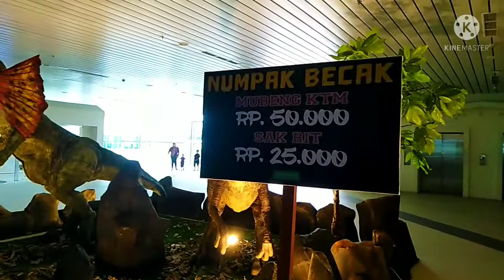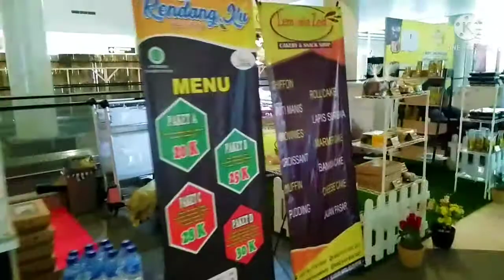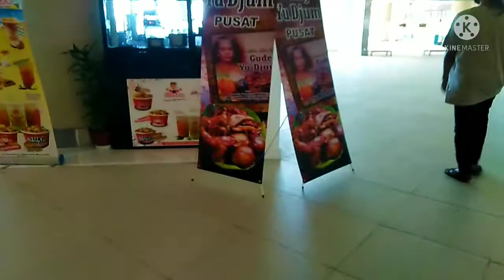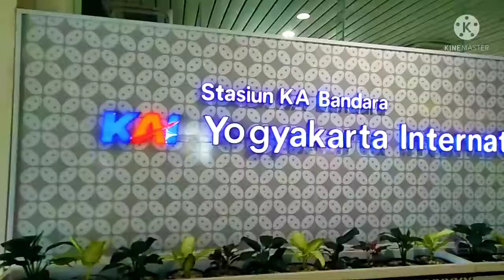dailyvlog 28 Nov 2021...Bandara YIA sekarang luar biasa..kereeen banget 😍Kawasan Tugu Malioboro